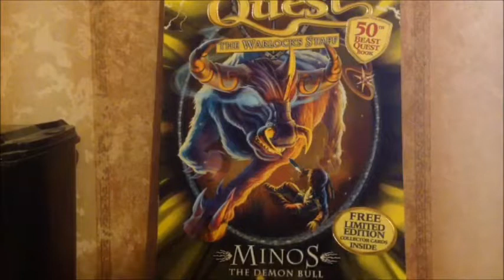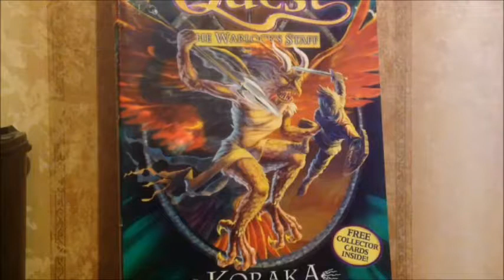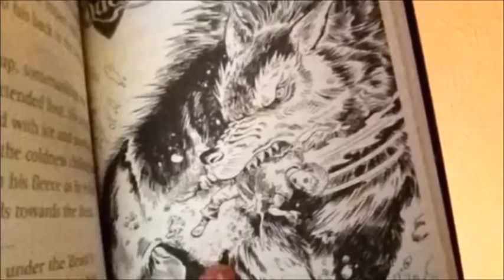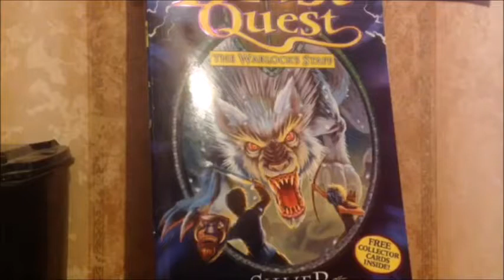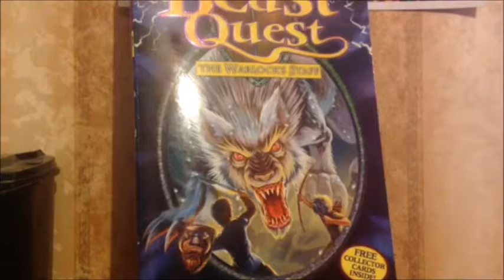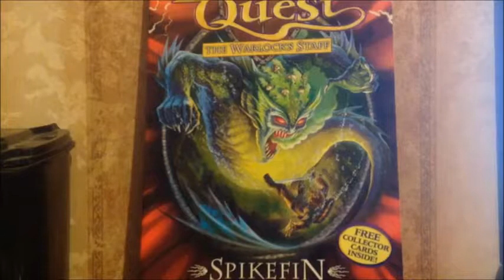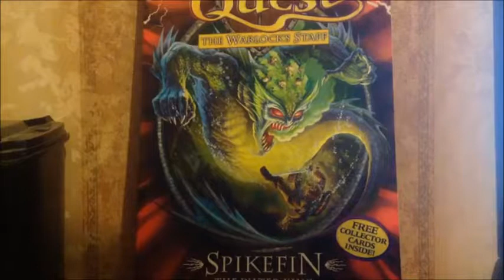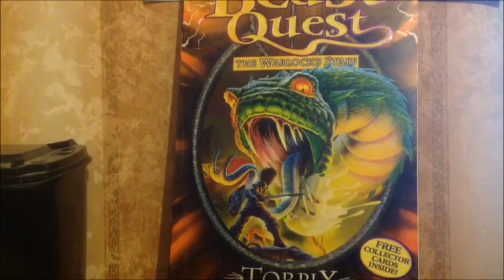Beast Quest Series 9: The Warlock's Staff Review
Credit where its due for the people did this music
Epic Fantasy Music - Fire Elemental by Derek & Brandon Fiechter: